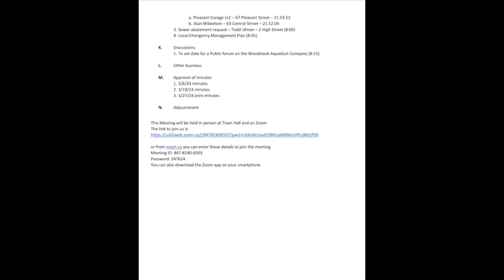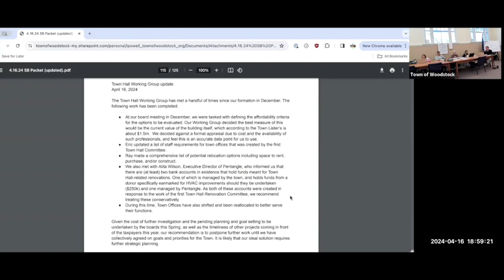Woodstock Select Board 4/16/2024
Woodstock Select Board meeting, agenda at beginning of video 4/16/2024